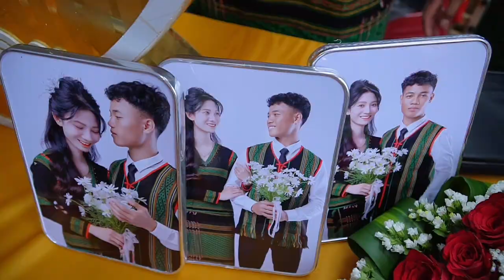Sông Sa Maak Nâu Tâm Nsông | Oh Y’ Tinh&H’Lysan